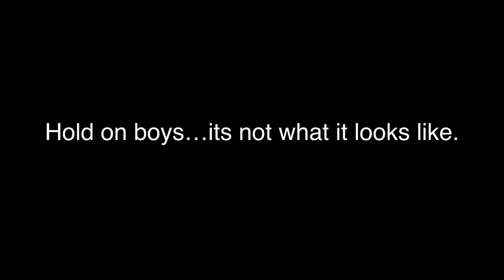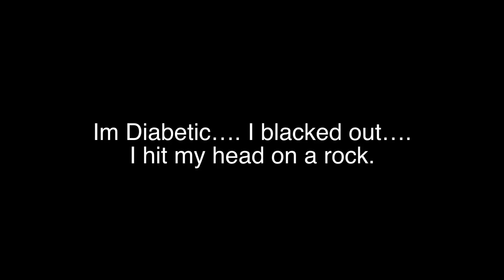Sugar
When Ben and Jack are on a day out playing football and eating chocolate they come across what seems like a terrible murder. Made for virgin media shorts.